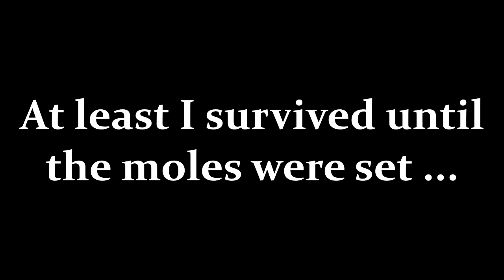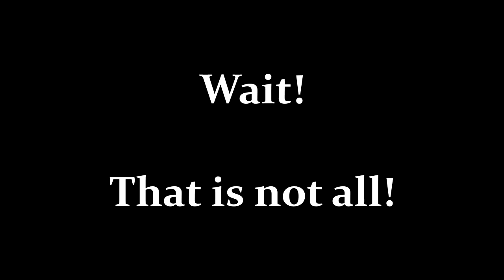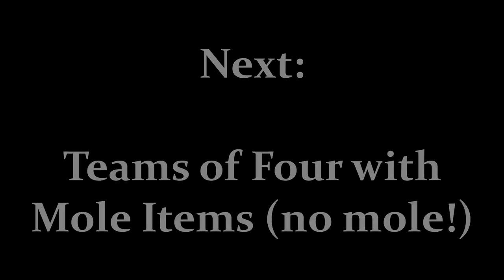UHC Montage #1 - Happy New Year To Me!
What better thing to do to welcome the New Year than to play UHC on New Years Day? Well, I did that... a lot of times. Because I enjoy it. So please enjoy this montage of my New Years Day shenanigans.